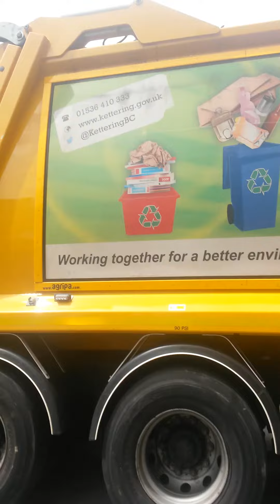23rd of June xx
Bin day